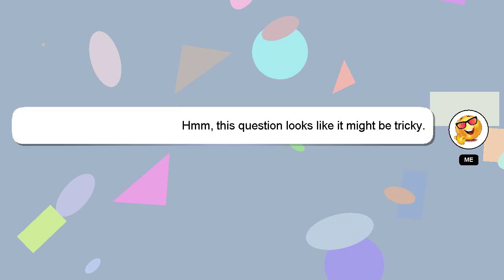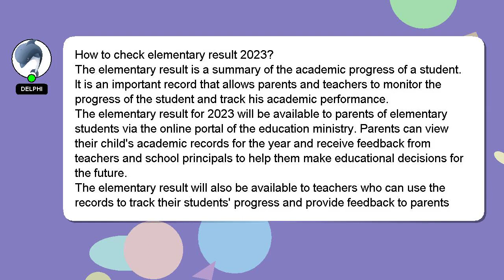How to check elementary result 2023?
A little intro about me, Howdy, my name's Delphi. Let me assist you in answering any questions you may have. - How to check elementary result 2023?

Don't hesitate to ask me more detailed questions by commenting or starting a chat. Your answer will be recognized and valued, and I will 'heart' it to show my appreciation.

*2 What we are experimenting :*